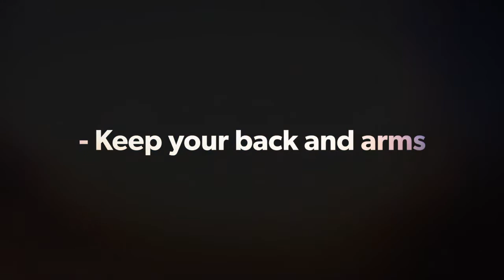On Christmas Eve - Woodchop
Angelique, our Exercise Physiologist here at St George Health, is challenging you to take the 25 days of Christmas Exercise Challenge. Each day, over the 25 days leading up to Christmas there will be a new exercise video featuring Angelique showing you what to do. Let's conquer this together! We can do this!